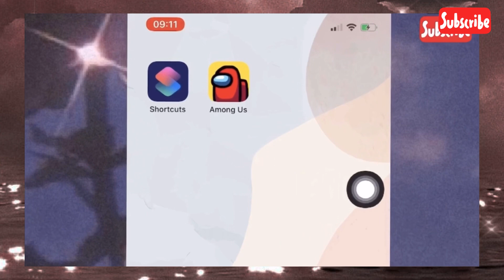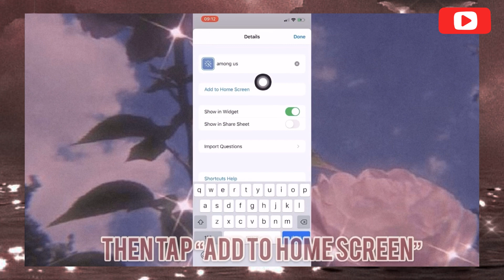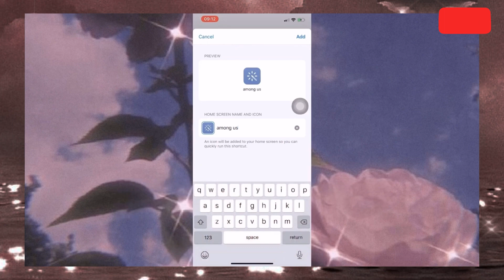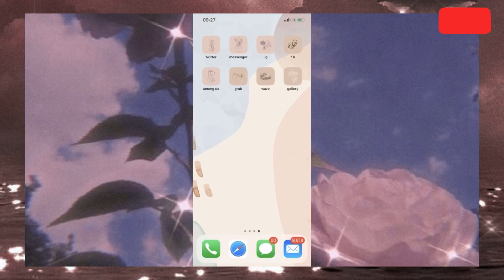IPHONE 12 PRO MAX IN PACIFIC BLUE UNBOXING + CAMERA TEST | IP12 VS IP11 PRO MAX | PHILIPPINES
IPHONE 12 PRO MAX IN PACIFIC BLUE UNBOXING + CAMERA TEST | IP12 VS IP11 PROMAX | PHILIPPINES

Hello guys, back again with another video! Come join me as I unbox Apple’s iPhone 12 Pro Max in Pacific Blue!

Sending love&light, xx

Musician: Summer Soul
Musician: ASHUTOSH